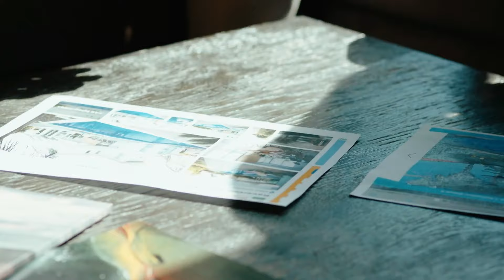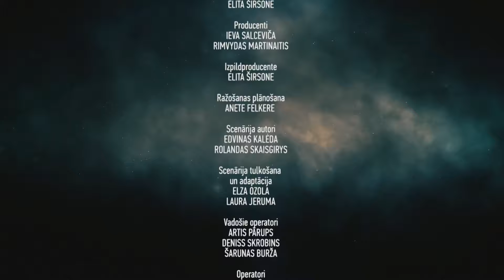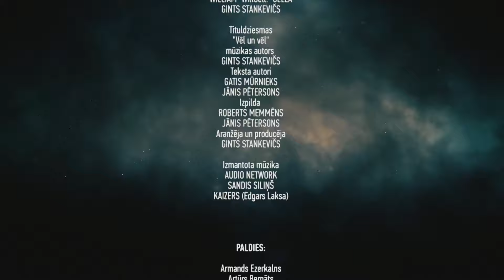Nemīlētie: Nolemtie 4 (56 sērija 6 sezona)